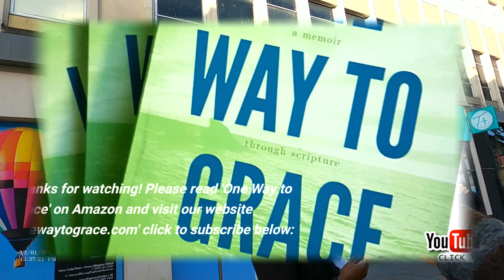SHE SAID IM KEEPING THE COMMANDMENTS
Read 'One Way to Grace' Book 1st two Chapters Free

Amazon.com